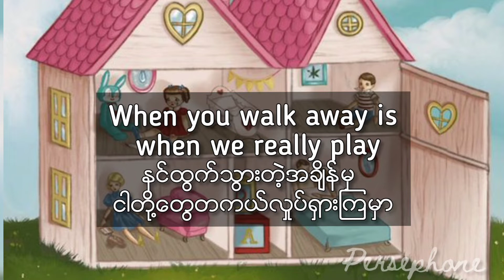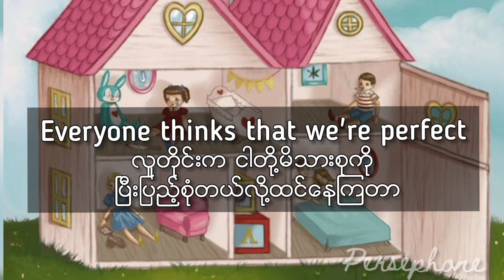Melanie Martinez - dollhouse | MM sub